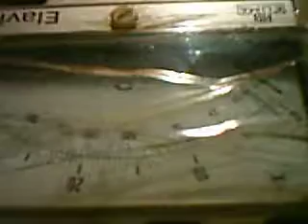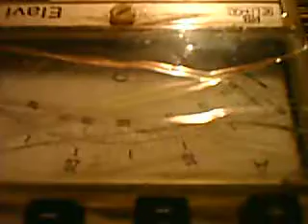Auswirkung von Remanenz auf Induktivität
An meiner Ringspule mit mehreren Henry Induktivität und 2 Ohm Widerstand wurde ein Stromstärkemessgerät angeschlossen. Die hochinduktive Wicklung ist durch das Messgerät kurzgeschlossen.

Eine gesonderte Wicklung aus 10 Windungen dient zum Induzieren eines Stromimpulses. Dieser Impuls wird durch profanes Anschließen einer üblichen 1,5 Volt Batterie induziert. Der einmal induzierte Impuls klingt langsam über mehrere Sekunden ab, so lange ich die Batterie angeschlossen lasse.

Das Entfernen der Batterie induziert einen Stromimpuls in Gegenrichtung. Nach Abklingen schließe ich die Batterie erneut an. Der Impuls ist nun erheblich kürzer. Auch wiederholte Versuche zeigen nur kurze Abklingzeiten.

Ein Wechsel der Polarität magnetisiert den Kern um und sorgt dafür, dass erneut ein langer Impuls zu sehen ist (Damit ich das Messgerät nicht umpolen muss, hab ich die Polarität zweimal gewechselt. Eimal zum Ummagnetisieren und einmal zum erneuten Messen der langen Abklingzeit in "normaler" Polarität).

Die Ursache der Änderung der Abklingzeit bzw. Zeitkonstante ist, dass Der Kern nach jedem Durchgang magnetisiert bleibt. Dies ändert das Induktivitätsverhalten des Kernes für Ströme in dieser Richtung und natürlich auch für Ströme in Gegenrichtung. Dies hat bei Einzelpulsen erhebliche Änderungen der Abklingzeiten bzw. Zeitkonstante zur Folge.